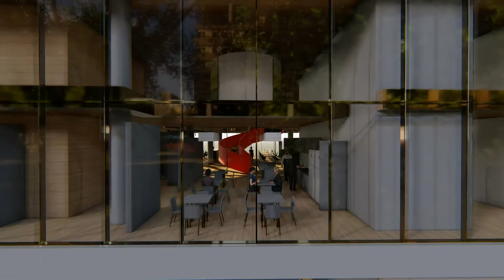"Comunidad Vertical" TFC FAU UNLP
"Comunidad Vertical, la ventana metropolitana al bosque"

Proyecto Final de Carrera realizado en la Facultad de Arquitectura y Urbanismo de la Universidad Nacional de La Plata.

Tutor: Chrystian Noetzly
Cátedra: TV5 BARES-CASAS-SCHNACK